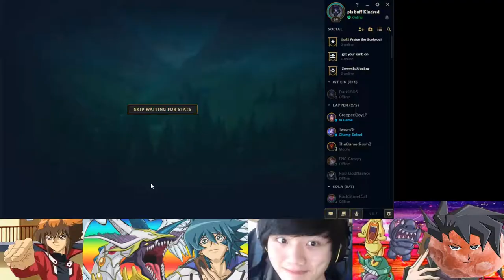League of Lego | GET YOUR GAME ON! [Edit.]